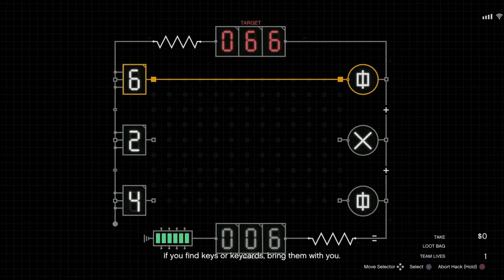Grand Theft Auto V The Cayo Perico Heist Finale! Im the sole survivor!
Woo